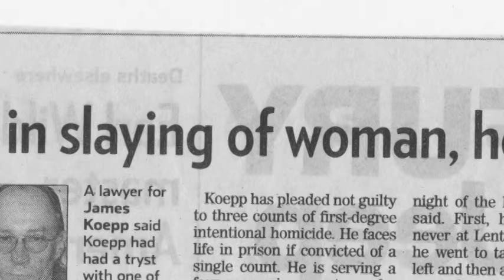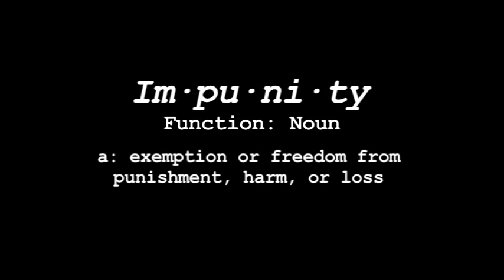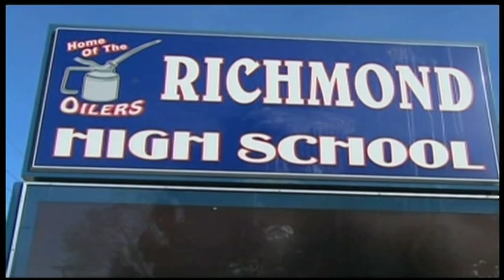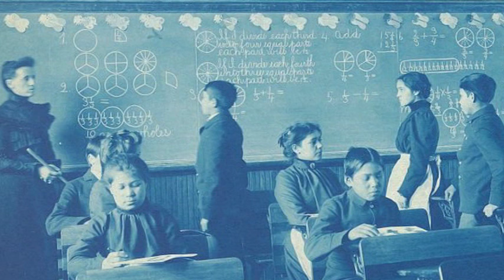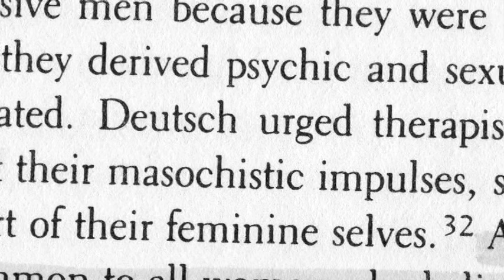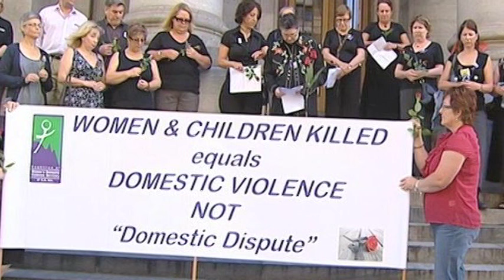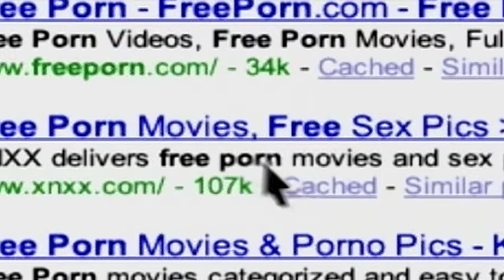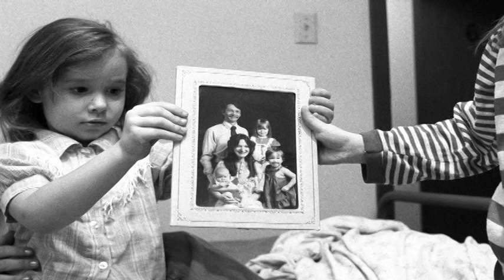With Impunity: Men and Gender Violence (Trailer)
We can’t end men’s violence against women unless we understand the historical, cultural, and institutional tolerance for violent and exploitative behavior based on gender. From the early stages of male development, boys are bombarded with messages about sexuality, conquest, and violence.

With Impunity engages the thinking of leading historians, sociologists, and practitioners to examine our past, cultural realities, and options for ending gender-based violence.

Michael Paymar, who co-developed With Impunity with the late Dr. Ellen Pence, and Laura Goodman who co-authored the With Impunity Facilitator's Guide are available for speaking engagements featuring With Impunity screenings, and lectures and discussions based on the film.